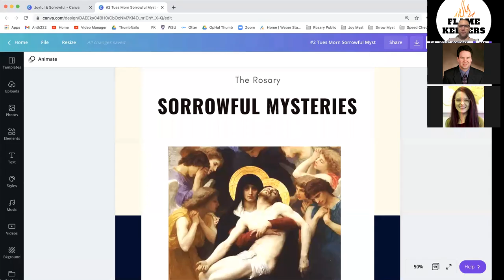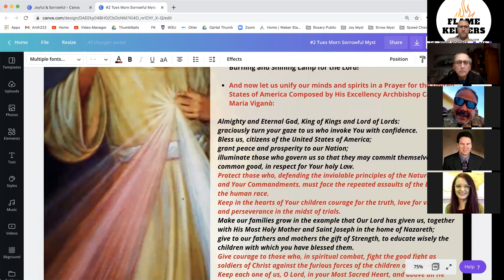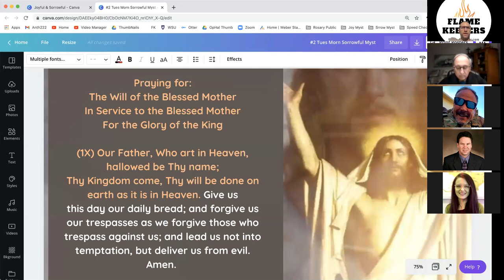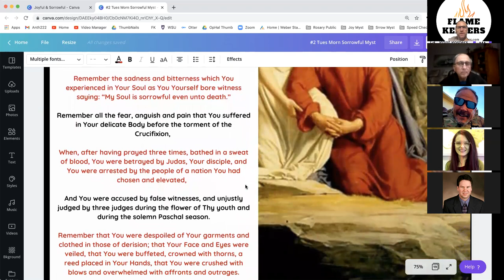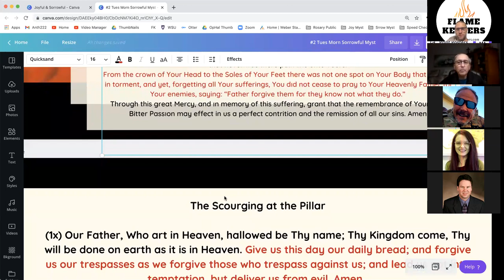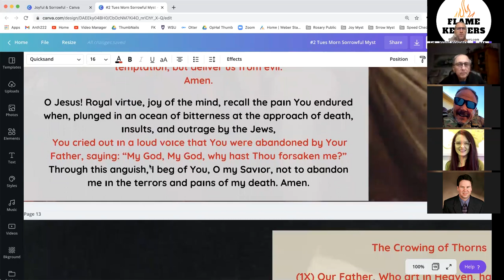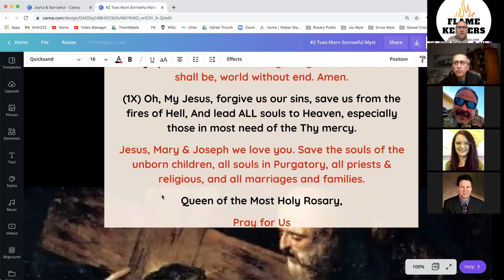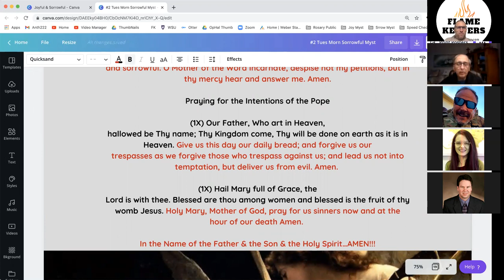Sorrowful Mysteries Rosary